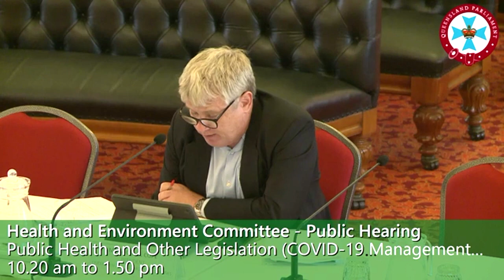QLD GOVERNMENT TOLD "THESE POWERS MUST END, BEFORE THEY BECOME PERMANENT!!"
Audio only for first couple of minutes.
Edited highlights of appearance at Public Hearing on Queensland's new Bill that seeks to extend Emergency Powers in reduced form, by Michael Cope, President of the Queensland Council of Civil Liberties.